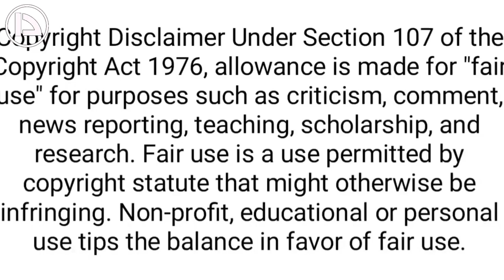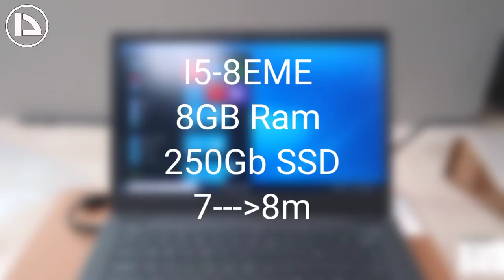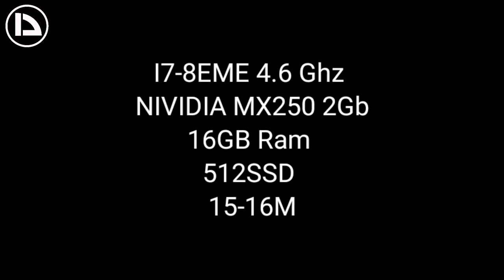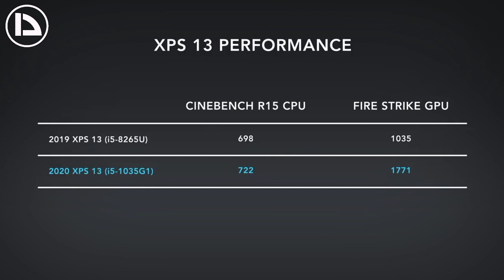افضل و ارخص 5 لابتوبات لدراسة و الطلبة في الجزائر لسنة 2021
افضل و ارخص 5 لابتوبات لسنة 2020 | Top 5 Budget Laptops
لتواصل معي :

Dell 3400
Surface Pro 4
Hp Specture x360
Dell Xps 13

► You’re free to use this song in any of your YouTube videos, but you must include the following information and artist credits in your video description (Copy & Paste the below paragraph: Music Credit - to use as artist attribution within your own videos description box.)